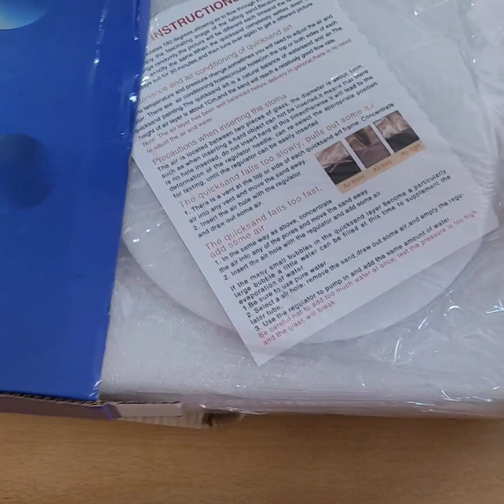Productlance _Mobile Hourglass Art 3D Natural Landscape Mobile Sand Painting, Moving Sand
Productlance _Mobile Hourglass Art 3D Natural Landscape Mobile Sand Painting,  Moving Sand Art Picture Decor, 3D Deep Sea Sandscape Liquid Motion, Round Glass Frame Display Flowing Relaxing Gift for Kids Adults Home ,Office Work Desktop Decoration Toy .
Name: Productlance _Mobile Hourglass Art 3D Natural Landscape Mobile Sand Painting,  Moving Sand Art Picture Decor, 3D Deep Sea Sandscape Liquid Motion, Round Glass Frame Display Flowing Relaxing Gift for Kids Adults Home ,Office Work Desktop Decoration Toy .